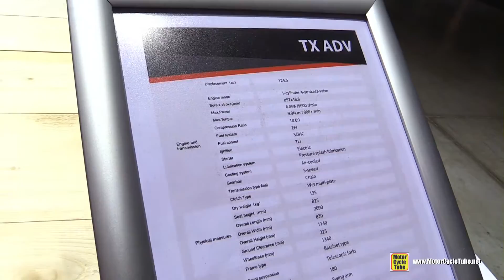2018 Keeway TX ADV 125 - Walkaround - 2017 EICMA Milan Motorcycle Exhibition